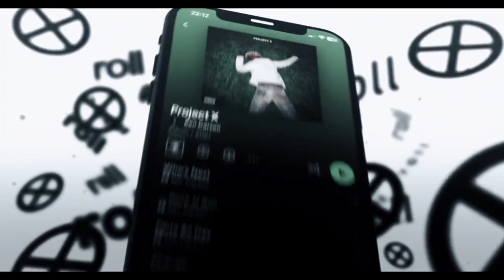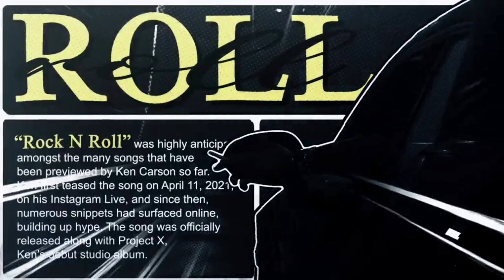[FREE] Ken Carson Type beat × Opium Type beat "howirock"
FREE FOR NON - PROFIT / DEMO USE ONLY YOU MUST PURCHASE LEASE FOR PROFIT USE

❗If you want to buy beat, follow the link in the comments or in the profile header❗

150 BPM | A#min